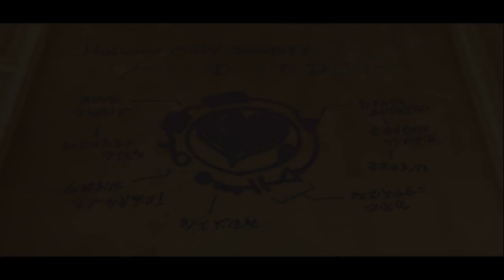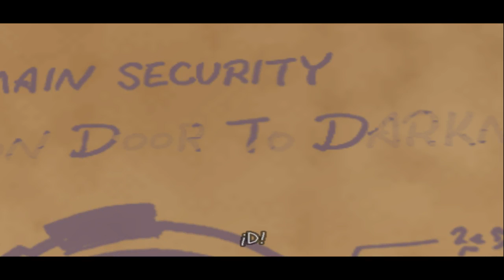Kingdom Hearts II - La aparición del Rey - Ep.33